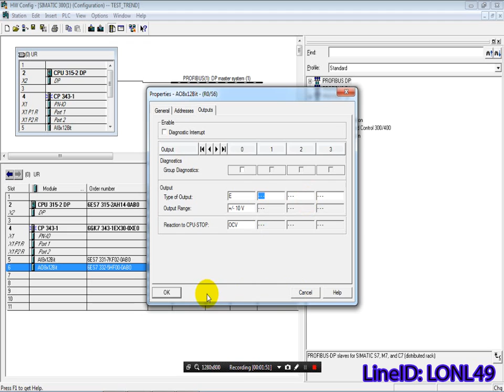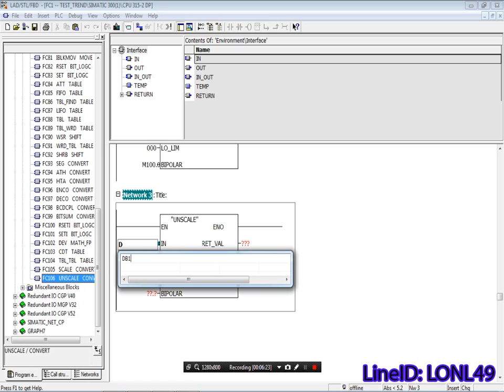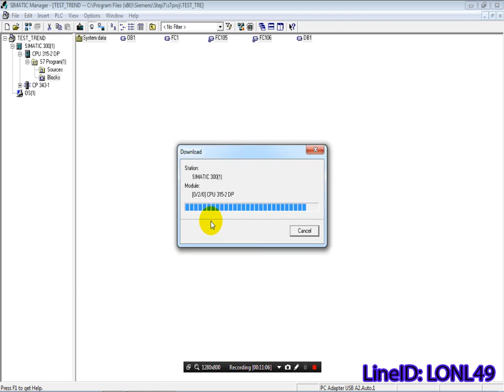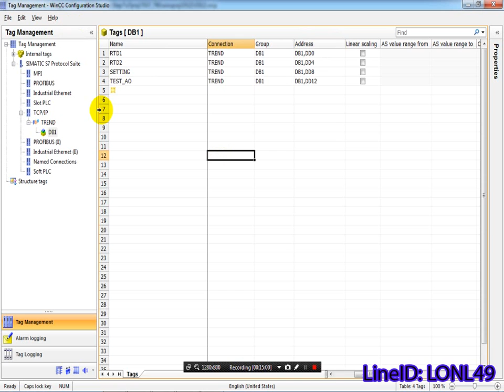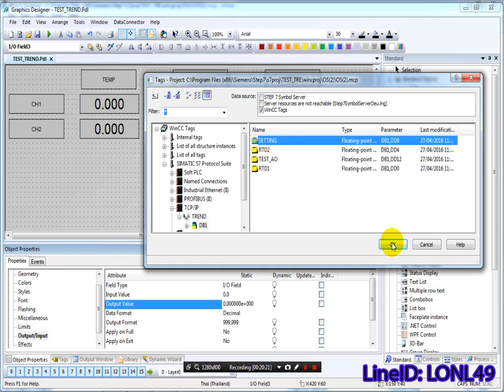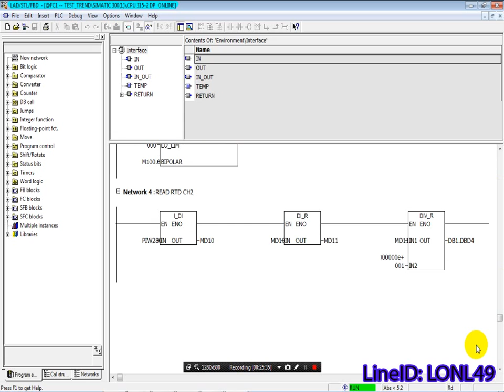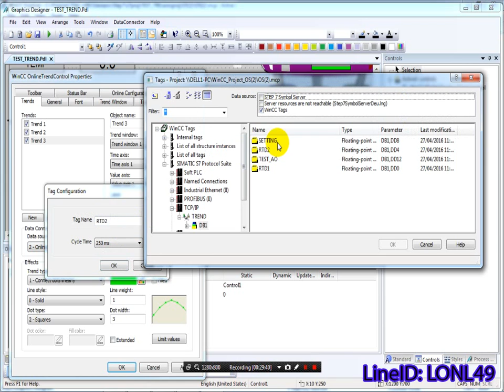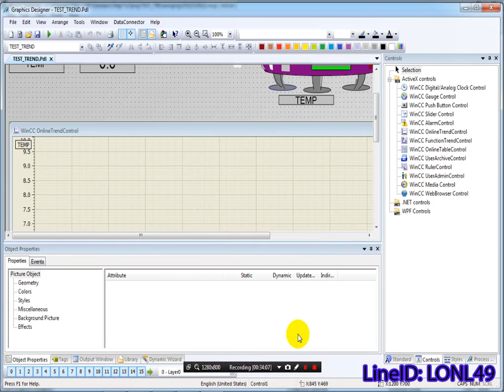TREND, ANALOG INPUT, ANALOG OUTPUT , Wincc SCADA 7.3 AND Simatic Manager v.5.5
การเขียนโปรแกรม Wincc SCADA V.7.3 และ Simatic Manager v.5.5
ANALOG input ,output  AND TREND